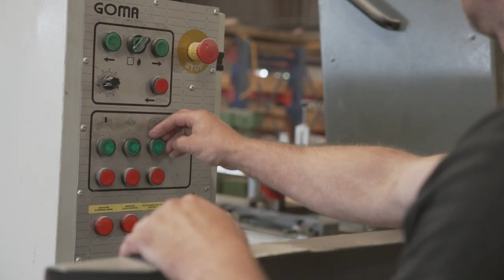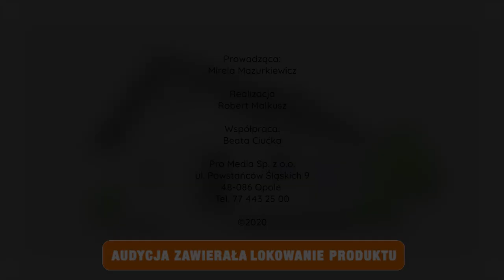Szpilki na budowie. Więźba dachowa z niechcianym bonusem. Jakie pułapki czekają na klienta? [odc. 4]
Solidne fundamenty i stabilny dach to dwa podstawowe elementy, o które trzeba zadbać, gdy startuje budowa domu. Tartaki kuszą mega okazjami, nie przyznając się, że w pakiecie z tanim drewnem, możemy dostać szkodniki, które znacząco obniżą jego trwałość. Podpowiadamy, jak nie dać się nabrać.